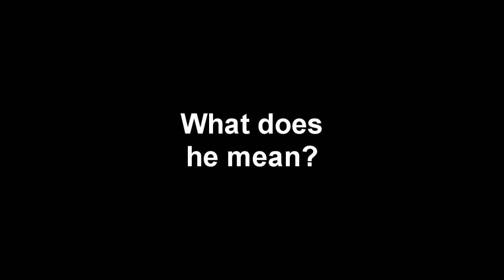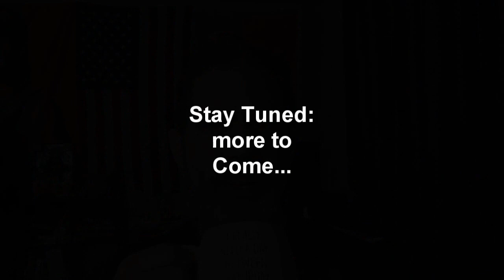Biden Calls for America to “Embrace Civil Religion” and What does that Mean?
A phrase that everyone seems to have missed, calling on America to "embrace civil religion". So what did he mean by that?
Bitcoin: 3MCJRj3BUsGzghJKEscv8DTBzYvEdWkNd6
BCH: qzvdwnzyeu0jwhulhw48pc5j3wnt7ldpkgdswgmct5
ETH: 0xE089f68A1f3ffDaB8cFdE265a6DAD75df34bE970
ETC: 0x30C792DF2329afA22bb9F9d803781f5676b1a2c6
LTC: MP3YkPfUCM8mUoiBAp6i63RchtE6q8KwHV
ZRX: 0x3EDA3FEcFE7729bF27DAE48D72E2e0C60Cec2FB0
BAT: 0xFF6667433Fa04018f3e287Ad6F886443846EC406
USDC: 0xAbd5483CF99b4d65e6255E764e0CA982Ec307f96
ZEC: t1LHYu45cmhAxBUwbgfS2rRWd6SAFGCFMcG
DAI: 0x484b42D96eff229a19bc6f59D6AE256bCC3ee25B
LINK: 0xAF5b3145203c3340EB090329ee36DCd88d4D210A
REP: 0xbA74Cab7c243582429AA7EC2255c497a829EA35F